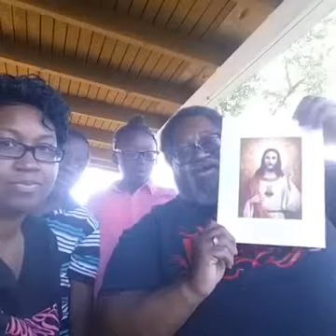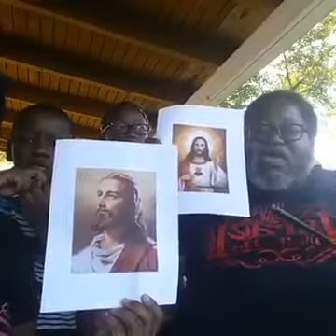The burning of Cesar Borgia Ex pastor burns false white Jesus idol, THE AWAKENING OF THE BLK JEWS!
By Lauren Rice
THANKS FOR ANY SUPPORT.
PEACE & BLESSINGS.